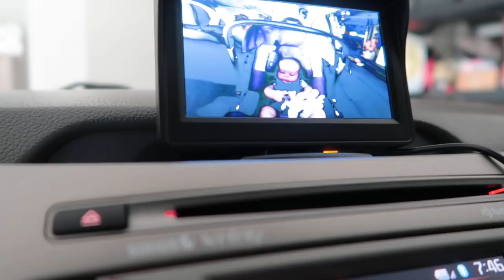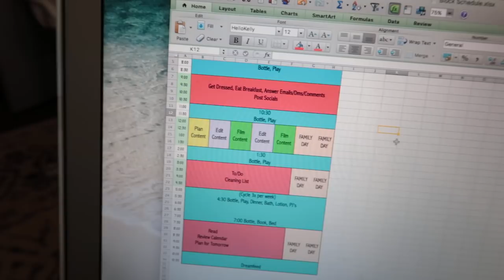BALANCING MOM LIFE | OUR DAILY SCHEDULE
Just a low key mom vlog :)